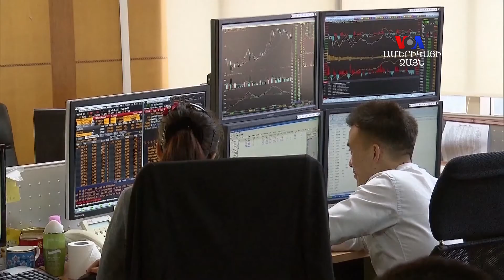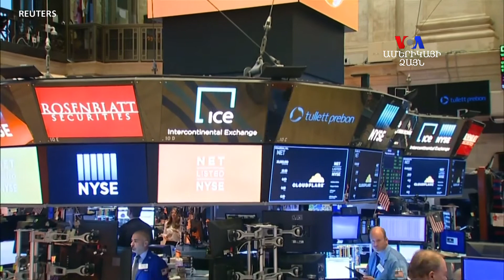Թրամփը որոնում է երկրի տնտեսական աճը բարձր պահելու միջոցներ